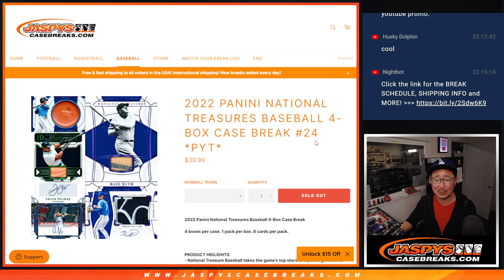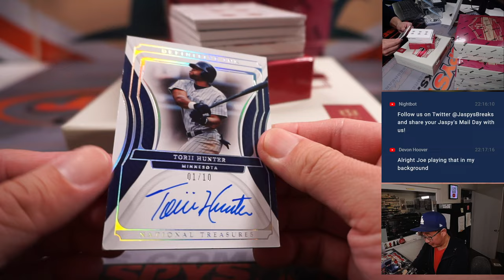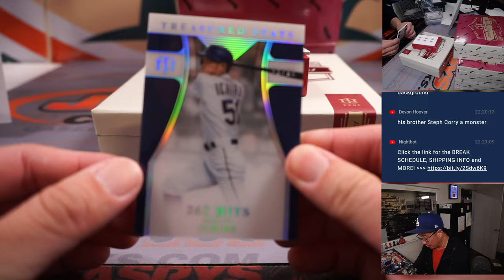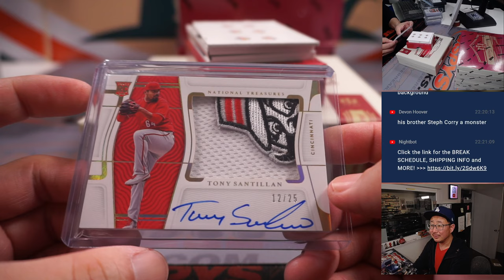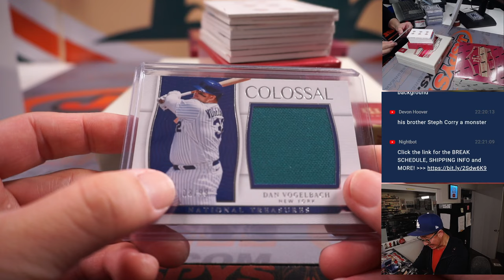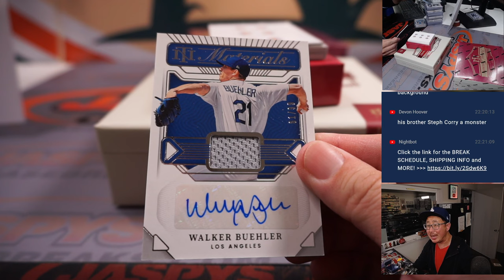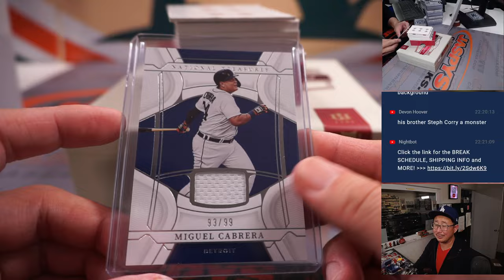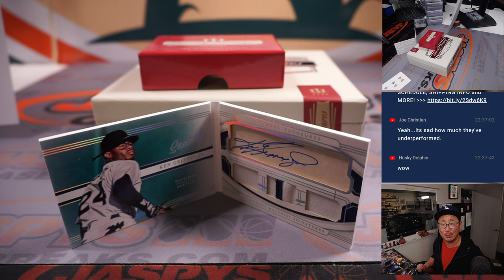M, 01.23.23 -- 2022 PANINI NATIONAL TREASURES BASEBALL 4-BOX CASE BREAK #24 *PYT*